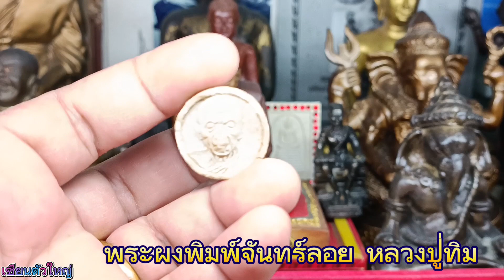ตามล่าหาขุมทรัพย์ Ep.248 พระเครื่อง วัตถุมงคล | เซียนตัวใหญ่